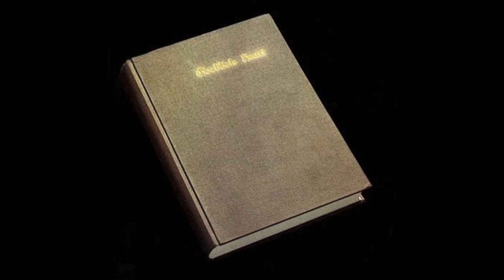Heiner Goebbels / Alfred 23 Harth - Dunkle Wolk (feat. Dagmer Krause)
from:  Goebbels Heart (1992)